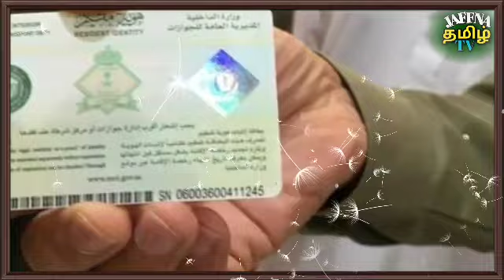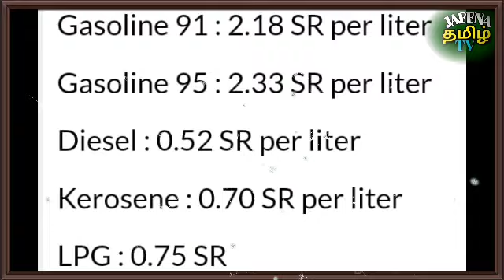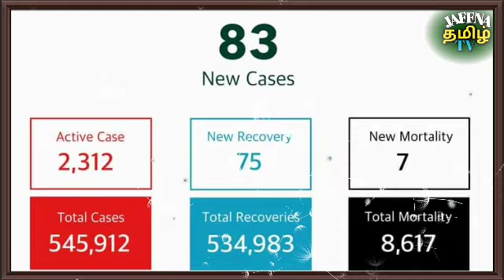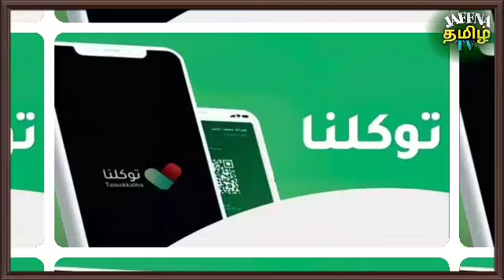Saudi Tamil News | JAFFNA TAMIL TV | Saudi Arabia Breaking News In Tamil 12.09.2021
சவூதி ரெலி குறூப்

சவூதி வாட்ஸ் குறூப்

சவூதி செய்தி அனுப்ப வேண்டிய வாட்ஸ் அப் 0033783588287